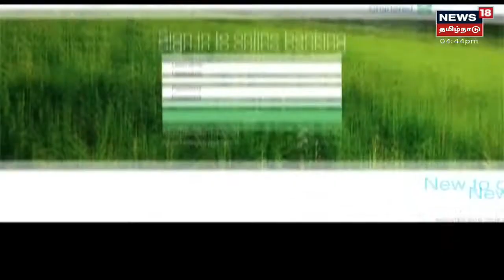Chennai-யில் தனியார் வங்கிகளில் கணக்கு வைத்திருந்த முதியோர்களிடம் நூதன மோசடி | Crime Time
வங்கியில் வைப்புத்தொகை வைப்பதாகச் சொல்லி முதியவர்களிடம் பணத்தைப் பெற்றுக்கொண்டு சுமார் 4 கோடி ரூபாய் வரை மோசடி செய்த வங்கி ஊழியர் போலீசிடம் சிக்கியிருக்கிறார். மோசக்காரர் சிக்கியது எப்படி?